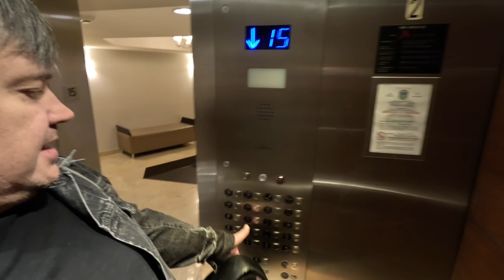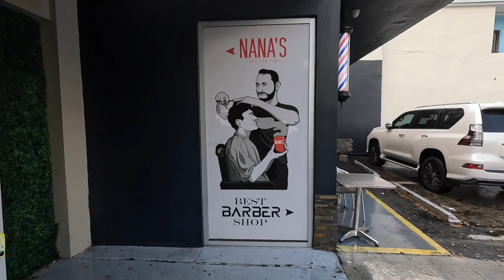Немного мото и БИ-2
Небольшая поездка на мотоцикле в парикмахерскую и на работу, и немного с концерта БИ-2 в конце видео. (Май 2023)